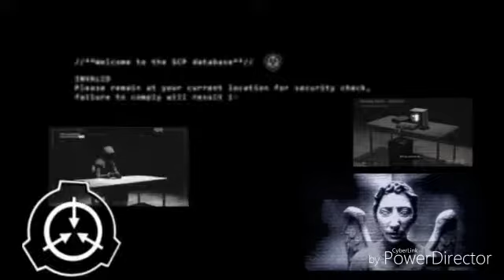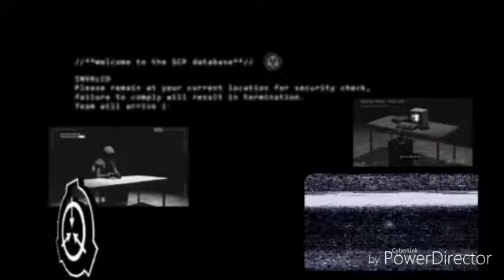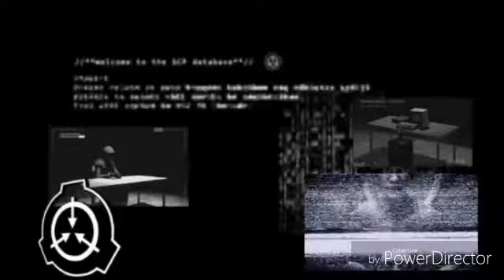Scp 289 emplification d'inercie